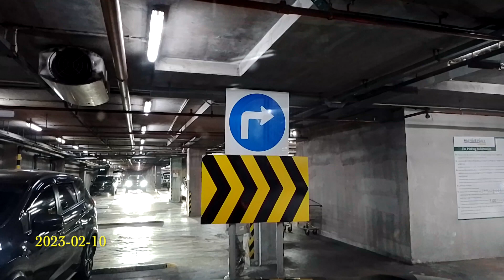မြို့ထဲ 2023 02 10